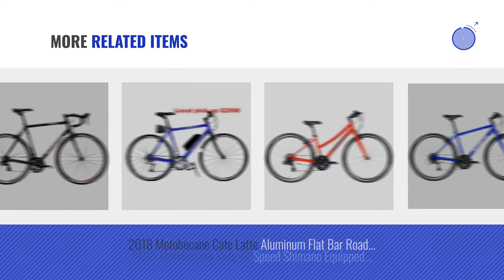Top 10 Motobecane Bikes [2018]: 2018 Motobecane Mirage SLX Aluminum Frame Carbon Fork 24 Speed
- New! 2019 Black Friday / Cyber Monday Road Bikes Deals and Updates.

Black Friday / Cyber Monday 2018 Motobecane Mirage SLX Aluminum Frame Carbon Fork 24 Speed Shimano STI 700c Road Bike by Motobecane

Black Friday / Cyber Monday 2017 Motobecane Mirage S Aluminum Frame Carbon Fork 14 Speed Shimano STI 700c Road Bike by Motobecane

Black Friday / Cyber Monday NEW IN BOX Motobecane Boris X9 2x10 26 inch Wheel Bike Disc Brake Fat Bike (Silver, 21in) by Motobecane

Black Friday / Cyber Monday Motobecane Vent Noir Aluminum Frame Carbon Fork 22 Speed 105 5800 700c Road Bike (Black, by Motobecane

Black Friday / Cyber Monday NEW IN BOX Motobecane FB5 2.0 26 inch Wheel Bike Disc Brake Fat Bike (Matt Black, 17in) by Motobecane

Black Friday / Cyber Monday 2018 Motobecane Jubilee FS Full Shimano 24 Speed Dual Suspension Comfort Bike with Disc by Motobecane

Black Friday / Cyber Monday 2018 Motobecane Turino ELITE Disc Shimano Claris STI 24 Speed Carbon Forks Disc Brakes by Motobecane